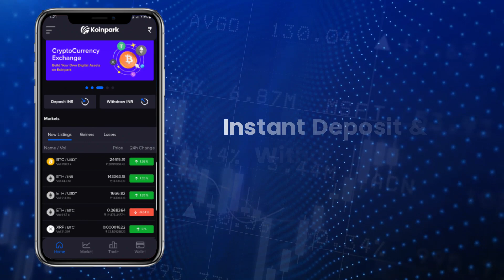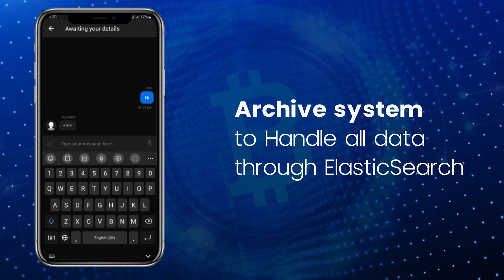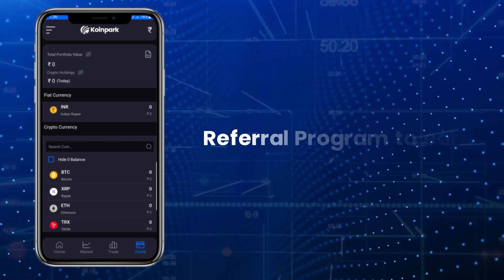Koinpark - World’s Most Trusted Crypto Exchange Is Live Now!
We are glad to announce, the world’s most trusted, and secured cryptocurrency exchange “Koinpark” is now live.

Registration and trading are now enabled for global traders, now you can enjoy the incredible benefits and effortless trading of cryptos on the go!

Koinpark has officially launched its all-new trading app to make trading easier than ever!

User registration starts on 24 Feb 2023! Withdrawal of INR and Cryptos will be enabled from March 03.2023.!!

Watch our exchange in action!